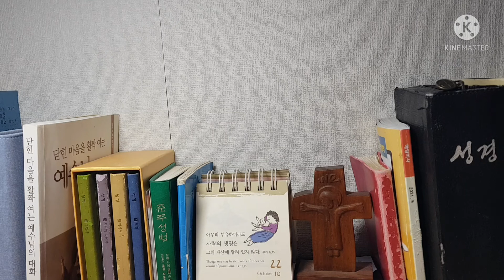오늘미사 독서와복음《2021.10.22 연중제29주간 금요일》